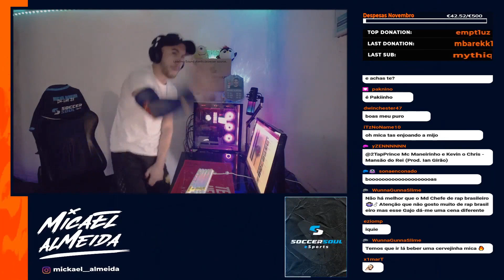Micael Almeida | MELHORES MOMENTOS #41